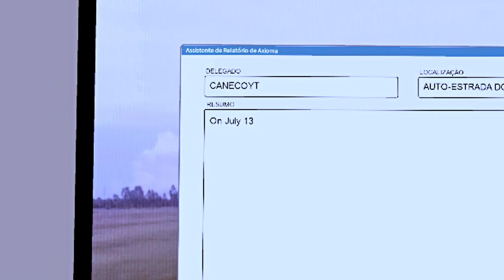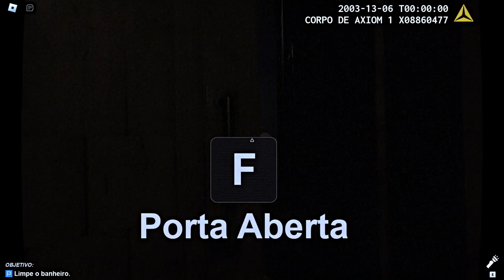Essa Noite Esconde um Segredo Terrível...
Em uma noite aparentemente comum, um policial de autoestrada se vê envolvido em uma missão misteriosa e assustadora, que o levará até uma casa isolada na linha de fronteira do condado. A partir do momento em que ele chega ao local, coisas estranhas e macabras começam a acontecer, desafiando sua coragem e determinação.

Meu nome é Canéco mas o meu nome de verdade é Guilherme, tenho 15 anos e eu criei esse canal com o objetivo de fazer você sentir-se no lugar do protagonista, fazer você participar da história mesmo não estando, eu quero fazer você sentir o sentimento do jogo.

🎞️ CAPÍTULOS 🎞️
(Esse vídeo não tem capítulos)

🎮 JOGO 🎮
Nome: Repleh County Archives 2

🚫 Regras dos comentários 🚫

1. Eu estou 100% aberto a críticas construtivas, desde que não me falte com respeito

2. Não me de spoiler sobre o jogo

3. Não seja desrespeitoso